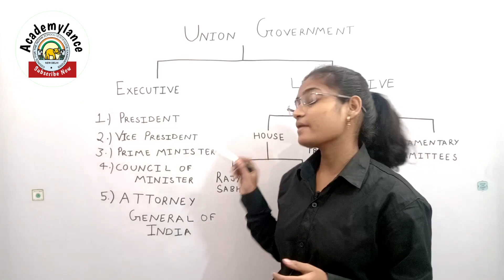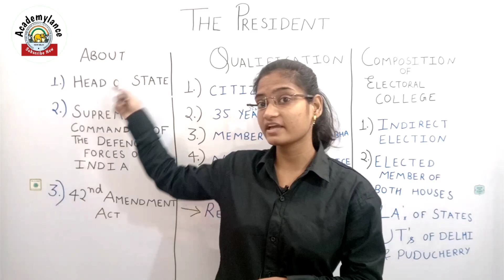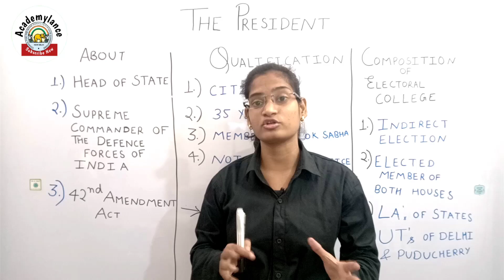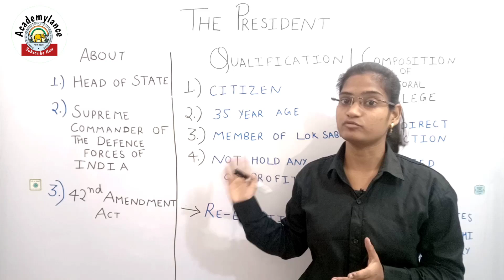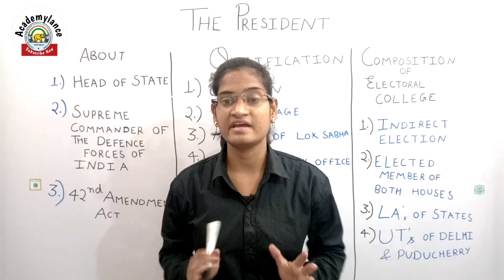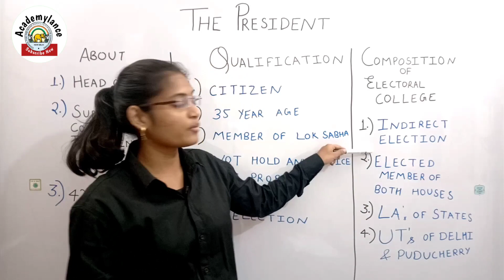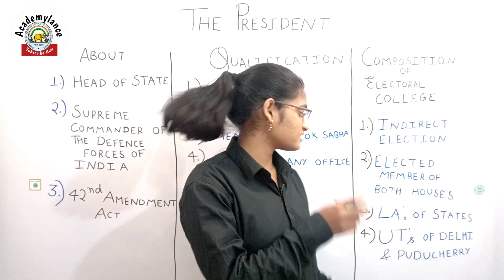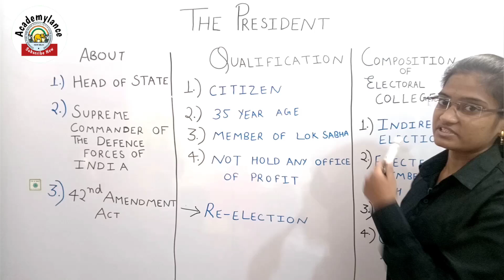icse class 10 civics chapter 2 the president|icse class 10 semester 2 civics|union executive class10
In this video you can know about icse class 10 civics chapter 2 the president,icse class 10 semester 2 civics and union executive class 10 icse.